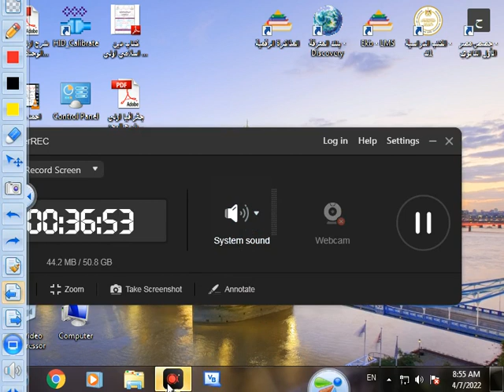فيزياء الصف الاول الثانوى الترم الثانى